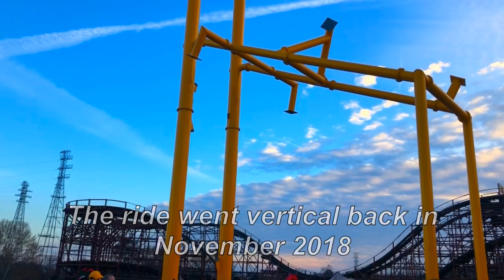Steel Curtain Update June 2019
Kennywood‘s new Steel Curtain roller coaster has now finished it’s track work! Which means testing on the ride will begin very soon! We’ve been with this coaster since the beginning, attending the ride’s announcement, behind-the-scene tours with ACE Western PA and the Pittsburgh media. Steel Curtain will be open by summer 2019!

Coaster Dunes Instagram - @CoasterDunes